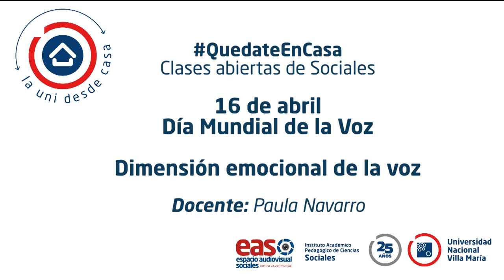16 de abril “Día Mundial de la Voz”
Dimensión emocional de la voz | Docente: Paula Navarro